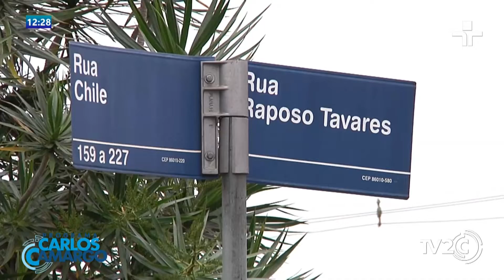ACIDENTE ENVOLVENDO DOIS CARROS NA AVENIDA RAPOSO TAVARES COM A RUA CHILE